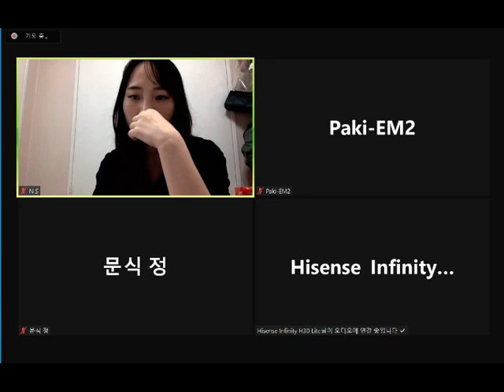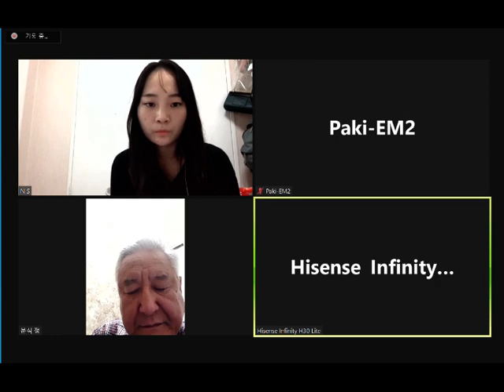21 8 14 에디오피아 곤다르 전도학교